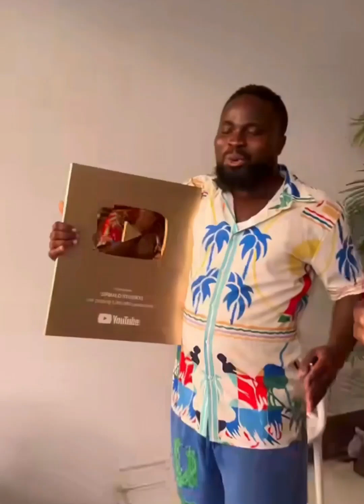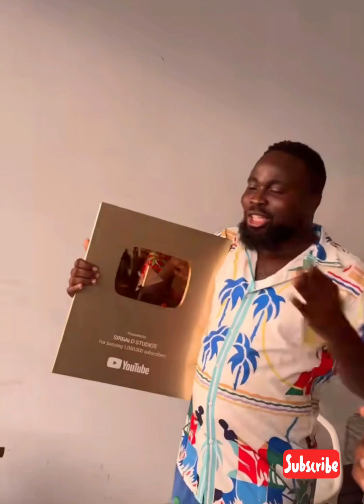Sirbalo got himself a 300mil Gwagon Car after hitting 1million YouTube subscribers